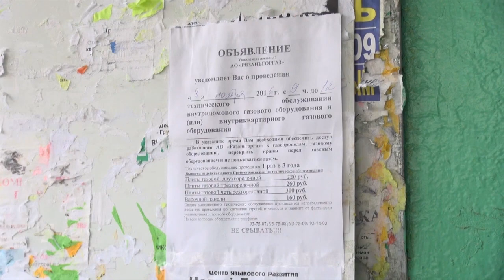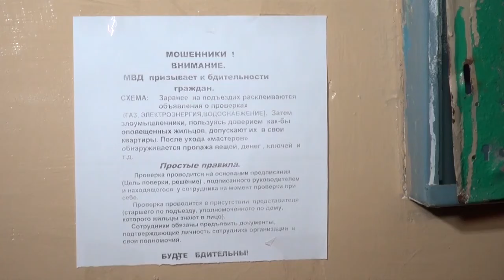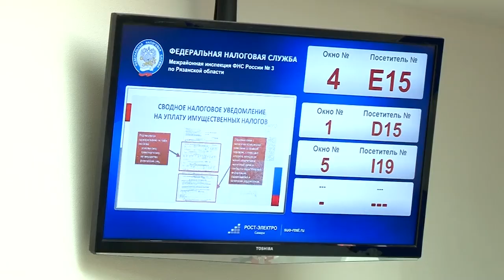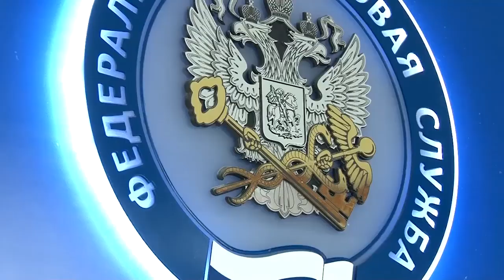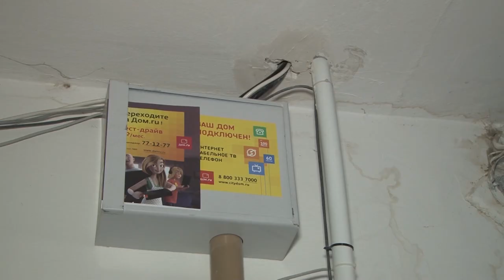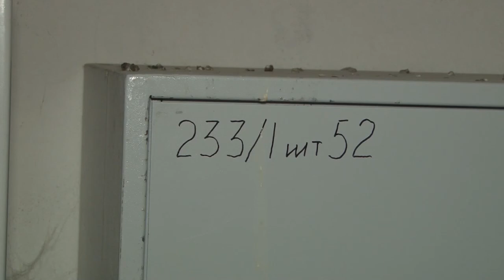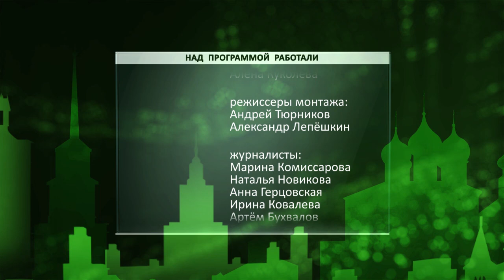Неделя города - новости Рязани 12.11.16